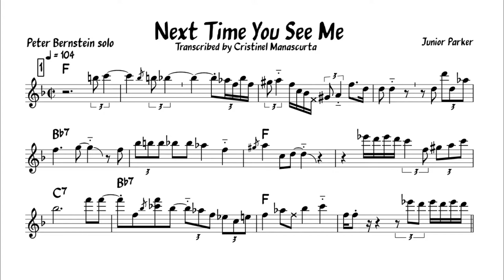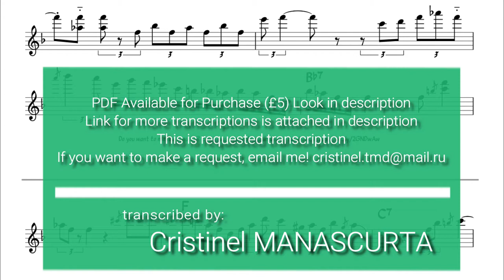Peter Bernstein - Next Time You See Me (transcription)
Source: CD ”The Legend”
Melvin Rhyne Trio, Peter Bernstein, Kenny Washington